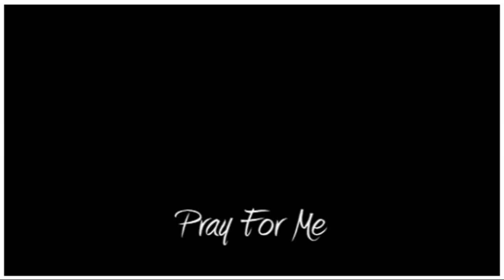Sue/Jack :: Sue Thomas FBEye :: Pray for Me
I loved the group shots used near the end of 'Endings and Beginnings' but I also thought it was a lovely song for just Sue and Jack.

Pray for Me is originally by Michael W Smith and this version is sung by Emily Dragoman.